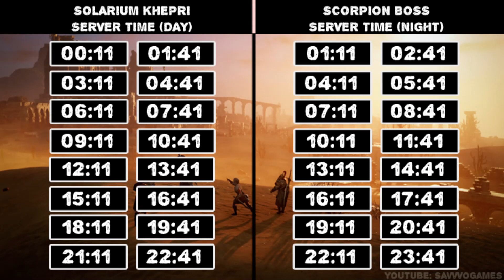New World: Day and Night Timer (Exact Boss Spawn Times)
Hey everyone! In this video I take a deep-dive in how NewWorld calculates in-game days and nights. The average day in New World is 60 minutes, while the average night is 30 minutes. Using this information, I created a time chart to determine when these time-specific bosses in BrimstoneSands spawn. I am on Orofena, and these times may not be exact for your server, but you can determine the exact times using this same method.